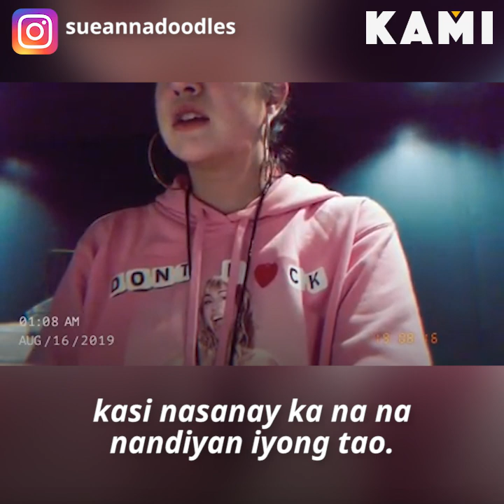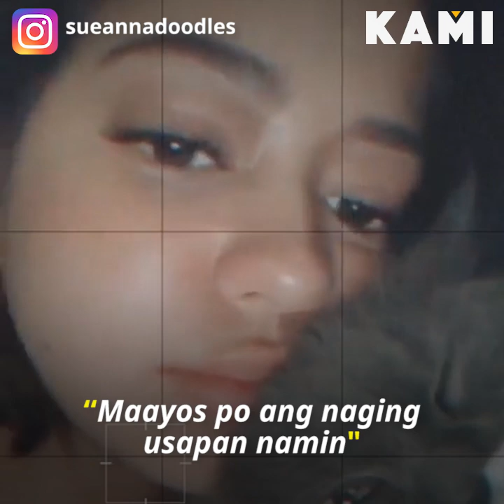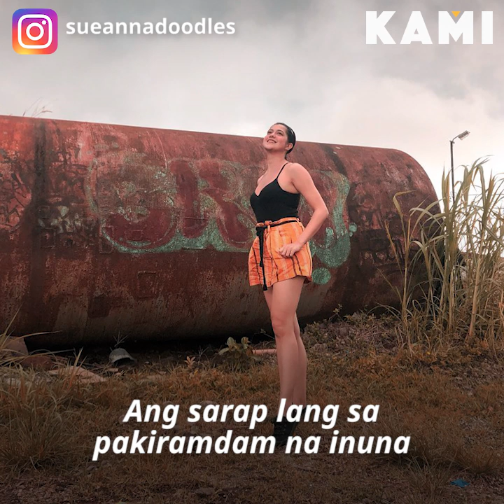Emotional confession | KAMI | Sue Ramirez became very emotional and opened up about her split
Sue Ramirez became very emotional and opened up about her split with Joao Constancia